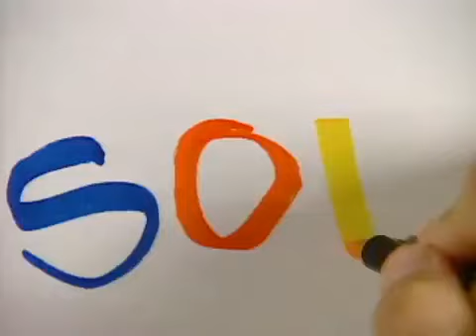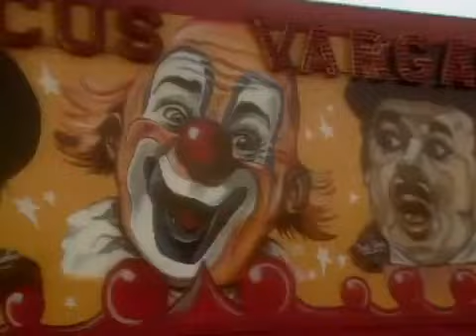The Kidsongs Television Show: #220: Professor Majorchord's Music Lesson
Billy and Ruby explain why they are called Biggles: because they can be big or little! Professor Majorchord pays a visit and teaches them all he knows about music.

Special guest: Professor Majorchord

Songs:
1. On Top of Spaghetti
2. Here We Go Loopty Loo
3. The Circus Is Coming To Town
4. Boom, Boom! Ain't it Great To Be Crazy?
5. Pet Medley (How Much is That Doggie In the Window, Little Ducky Duddle, Hickory Dickory Dock and the Itsy Bitsy Spider)
6. Come Join The Band
7. Here We Go Round the Mulberry Bush
8. Candy Man

Look for the Kidsongs Television Show: The Complete Second Season on DVD, fall 2020!